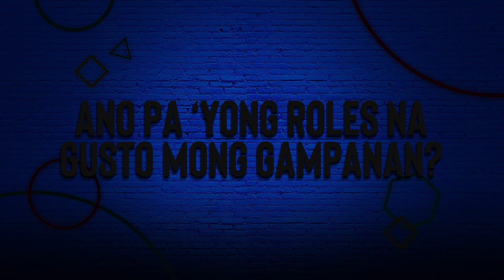Joross Gamboa talks about success and longevity in showbiz in Stronger Together Podcast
Joross Gamboa has been in showbiz for almost two decades. How does he define success in his chosen career?

Let's listen to his story on "Stronger Together: The GMA Pinoy TV Podcast" now streaming on Spotify, Apple Podcasts, Google Podcasts, and the GMA Pinoy TV Facebook page!